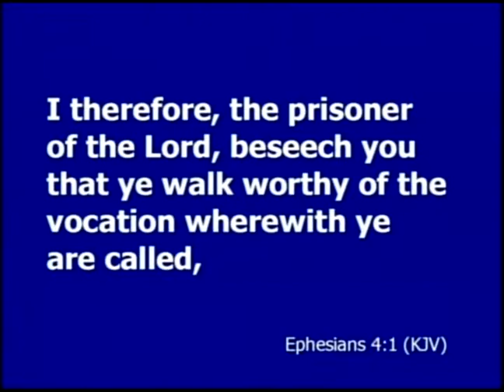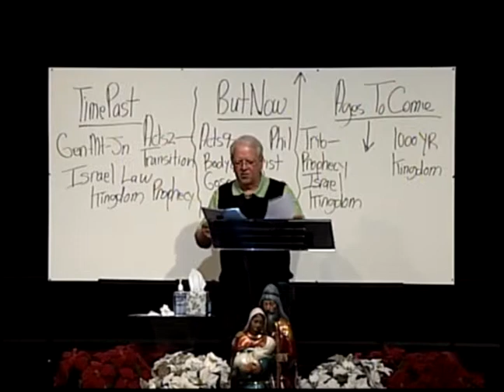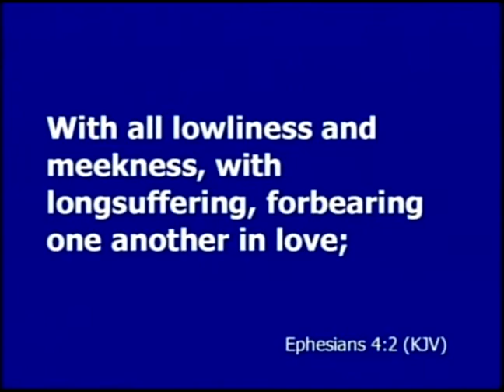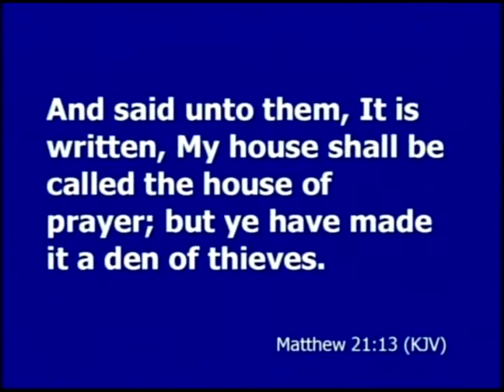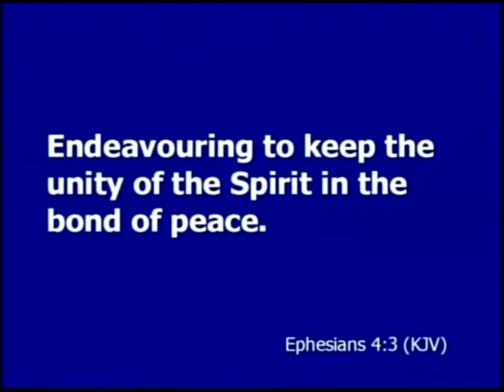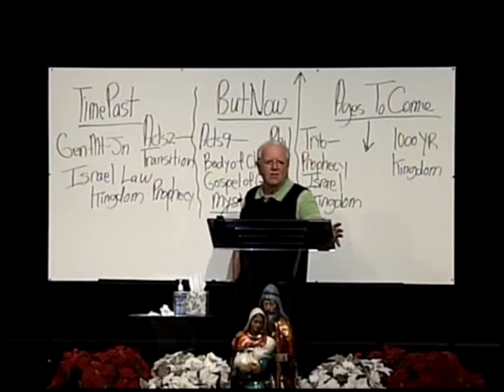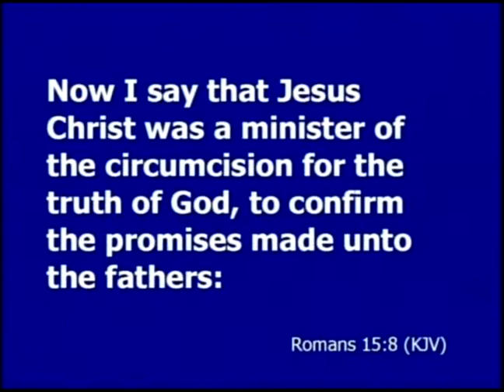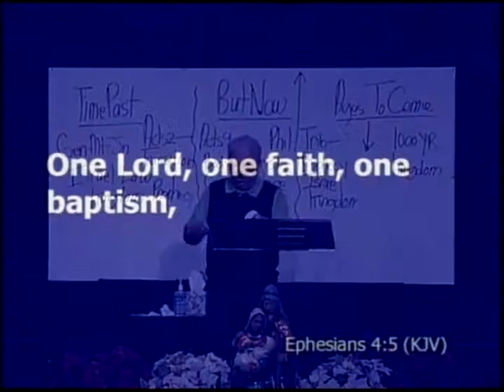Ephesians 4:1 4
Pastor Jim's study in the book of Ephesians.
Jim's Study Guides